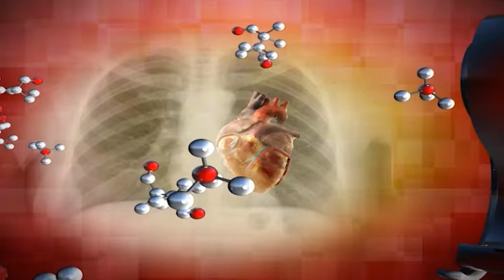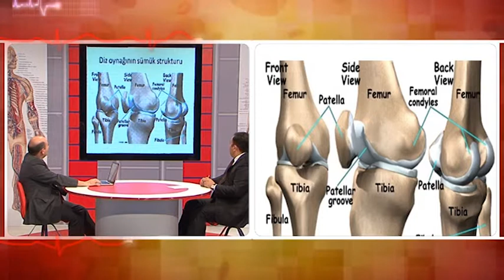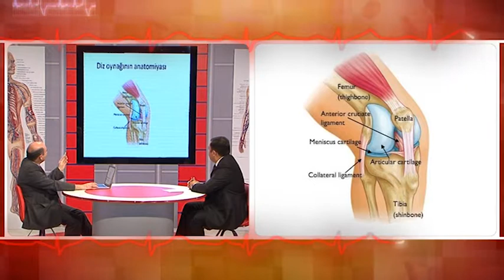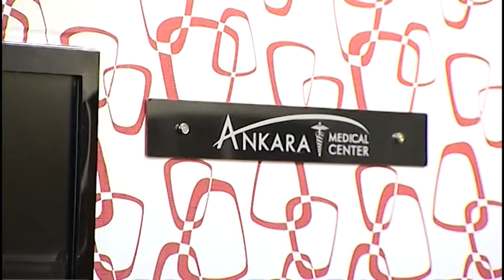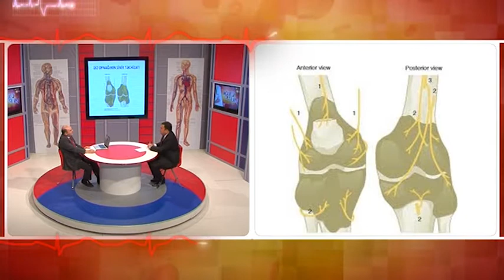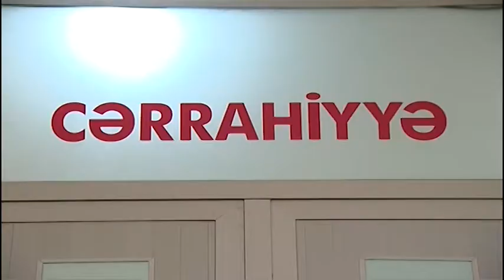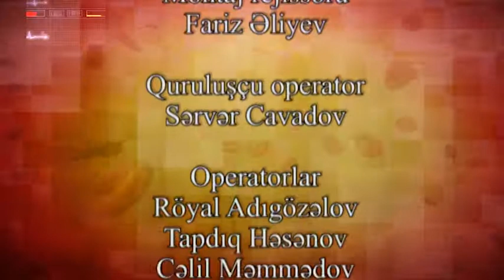Sağlıq Olsun- İnvaziv Ağrı Mütəxəssisi Dr. Zülfüqar Yusifov 03.10.2017